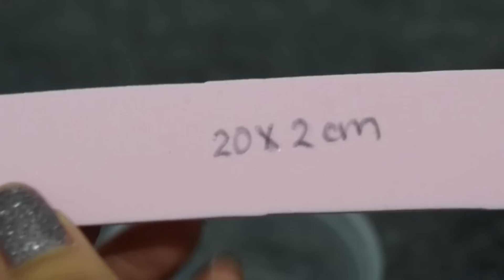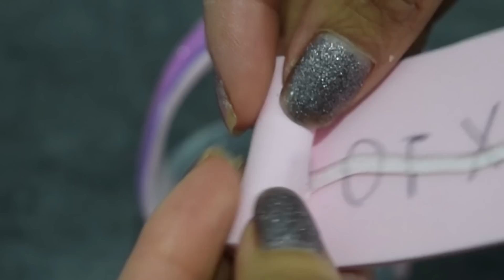Como hacer Canastita de foami para Baby Shawer y Bautizo